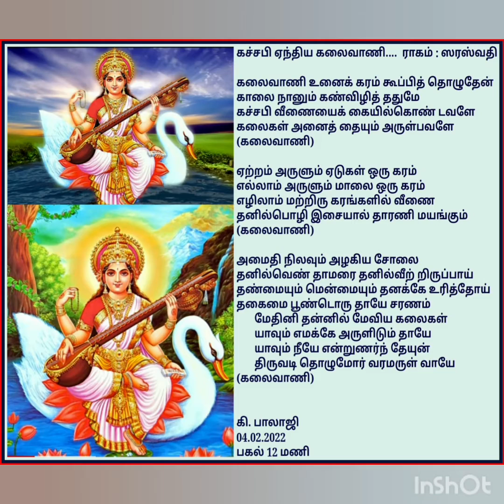கச்சபி வீணை ஏந்திய வாணி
This is a Tamil Devotional Song written and sung by me, Krishnamurthi Balaji. Some of the pictures used here are from Internet and  I am thankful to the uploaders of the same for making them available here for use in this video. I am also thankful to the Applications, In-Shot, YouTube and MovePic for providing a platform for making this video.